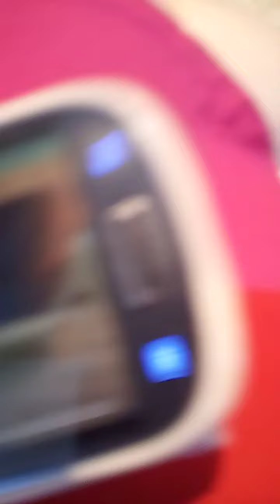Irma in a wedding dress💗💗💗💗💗💗💗💗💗